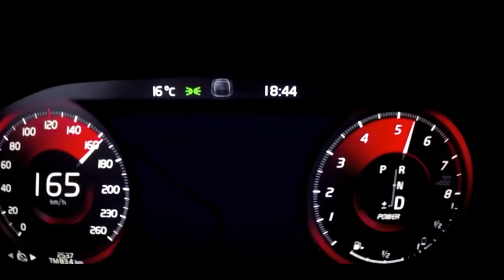Volvo XC90 2016 T8, sport cars video, sport cars 2016